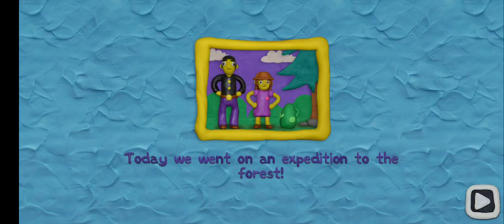12 locks 3 - Around the world point and click puzzle game - Open the tent